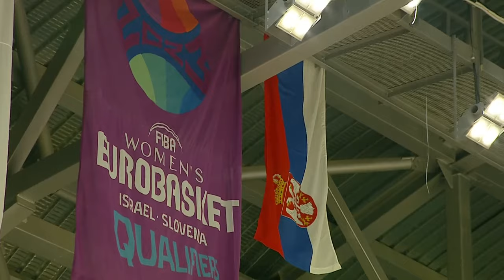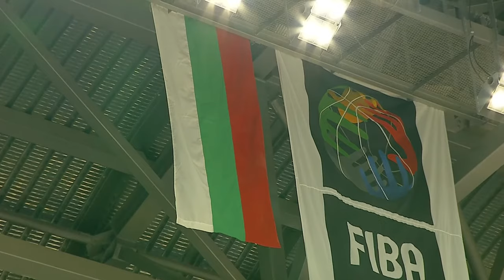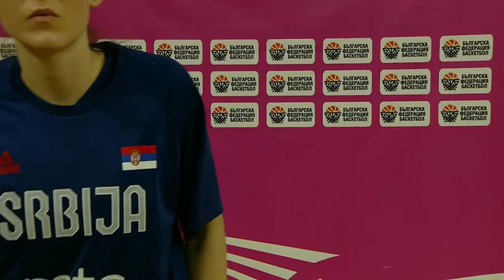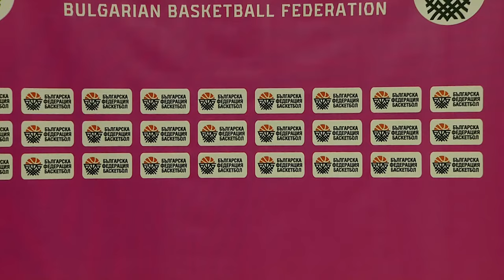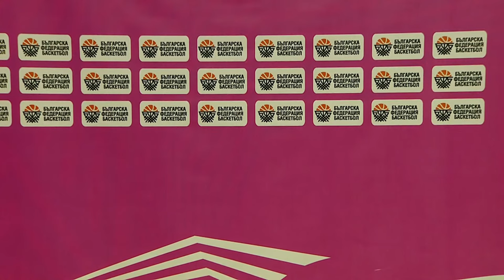Bulgaria v Serbia | Full Basketball Game | FIBA Women's EuroBasket 2023 Qualifiers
Watch the Group Phase game between Bulgaria and Serbia at the FIBA Women's EuroBasket 2023 Qualifiers .